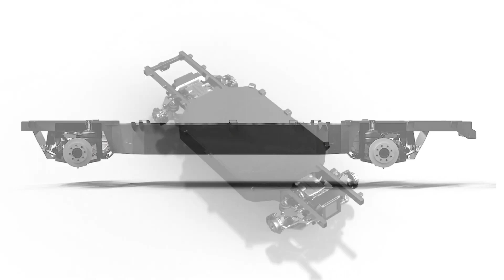12 Best New Electric Truck of 2023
Welcome to the world of electric trucks! 2023 is shaping up to be a game-changer for the pickup truck industry with the introduction of several new electric models. In this video, we'll be taking a look at the 12 best new electric trucks of 2023. From the futuristic Tesla Cybertruck to the rugged Rivian R1T, and the powerful Ford F-150 Lightning, we'll explore what makes each of these electric pickup trucks stand out. We'll also be taking a closer look at the Chevy Silverado EV, the Hummer EV, and the Atlis XT. Whether you're an eco-conscious consumer or just looking for a more efficient way to get around, these electric vehicles are sure to impress. Join us as we take a closer look at the best electric truck models of 2023 and find the perfect electric pickup for you! Get ready for a ride into the future of electric vehicles.

0:00